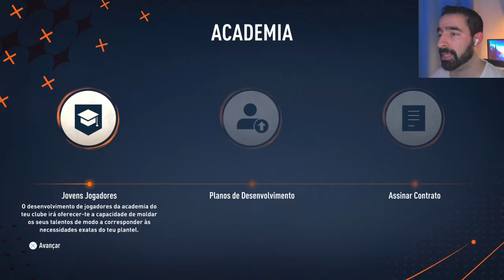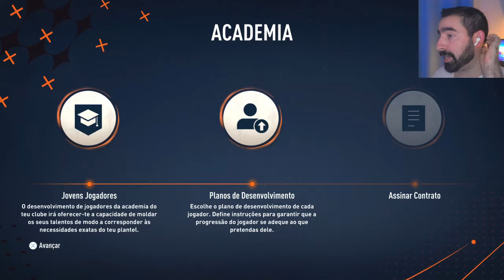FIFA23: Carreira Blackburn - Episódio 1 "Renascer o Blackburn"